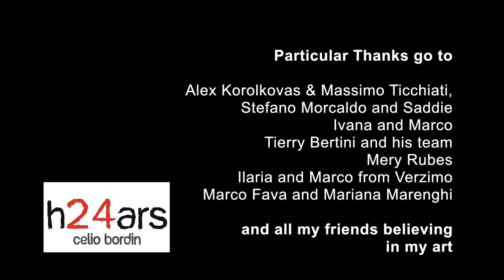My life is in my hands - h24ars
My life is in my hands - h24ars Celio Bordin @work